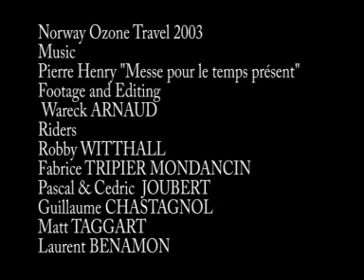2003 NORWAY OZONE TRAVEL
2003 NORWAY OZONE TRAVEL
A great Ozone story  : the start